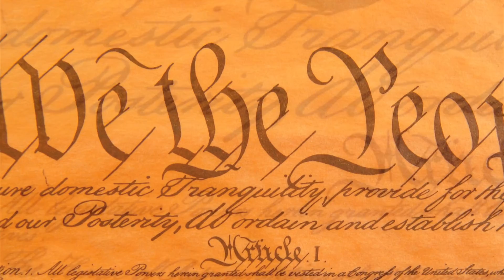Sponsor (PSA)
The freedoms that we cherish wouldn't be possible without the Constitution and its Bill of Rights. Learn more and find free classroom resources